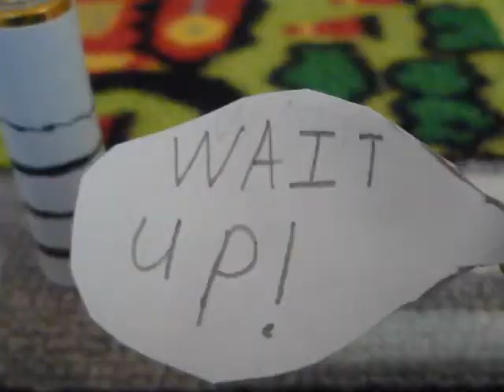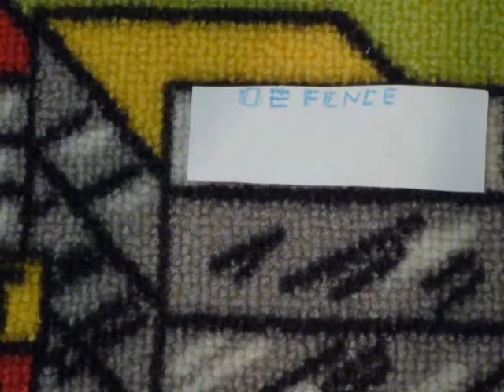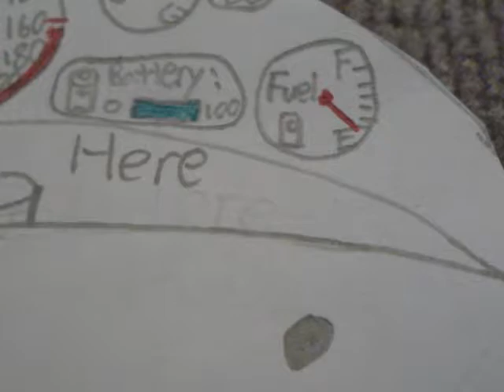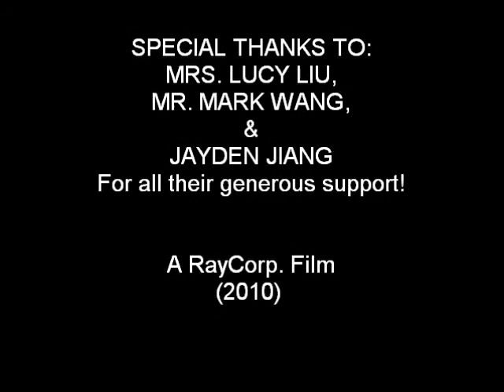The Robbery - Satirizing Crime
This animated comedy was created in 2010 for an animation contest, placing second overall. It would be greatly appreciated.